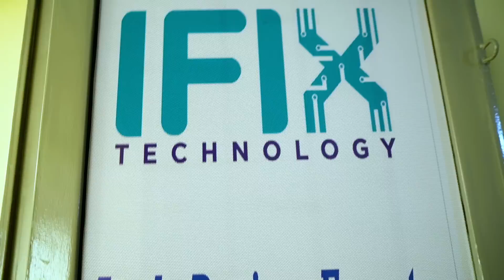MUGISHA NA RUSINE : Mushiki wa Rusine yaje